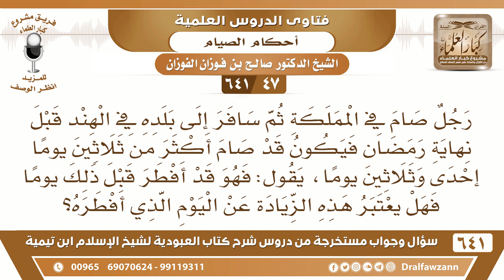[47 /641] رجل صام في المملكة ثم سافر إلى الهند قبل نهاية رمضان ...؟ الشيخ صالح الفوزان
[47 /641] السؤال: رجل صام في المملكة ثم سافر إلى بلده في الهند قبل نهاية رمضان فيكون قد صام أكثر من ثلاثين يوما إحدى وثلاثين يوما، يقول: فهو قد أفطر قبل ذلك يوما فهل يعتبر هذه الزيادة عن اليوم الذي أفطره؟
 الجواب: لا، يقضي الذي أفطره.
السيرة الذاتية :
للاشتراك في قناة الشيخ صالح الفوزان
أسئلة وأجوبة من شرح كتاب العبودية ( 641 ) مقطع

للاستفسار والإقتراحات والدعم
رئيس الفريق
لمشروع كبار العلماء